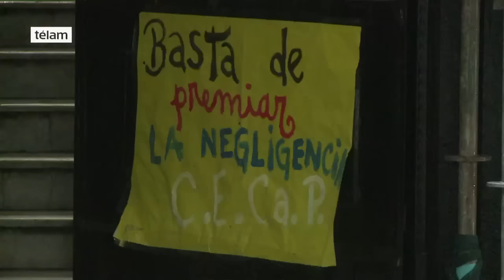Quinto día de toma en el colegio Carlos Pellegrini en reclamo de la expulsión de dos preceptores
Por quinto día consecutivo los estudiantes de la Escuela Superior de Comercio Carlos Pellegrini continuaban hoy con la toma del establecimiento ubicado en el barrio porteño de Recoleta, en reclamo del "apartamiento" de dos preceptores a los que acusan de "violentos".

La medida, según dijo a Télam la secretaria general del centro de estudiantes, Victoria Camino, "es ratificada diariamente en asamblea por los alumnos de los tres turnos" del establecimiento dependiente de la Universidad de Buenos Aires.

Se trata de los preceptores Héctor Mastrogiovanni y Fernando Jodara, a quienes el Centro de Estudiantes acusa de "actos violentos", como "agredir a dos alumnas y besar forzadamente una alumna de 14 años", respectivamente.

La toma de la escuela se resolvió porque, pese a los sumarios, Mastrogiovanni "fue ascendido al cargo de regente del turno tarde, subregente del turno noche y secretario de contraturnos", según denunciaron los estudiantes.

En este marco, el reclamo de los estudiantes es que se ponga en práctica el Protocolo de intervención Institucional ante denuncias por violencia de género, acoso sexual y discriminación de género, que se aprobó en la UBA y aún no rige en el colegio.

Los representantes del Centro de Estudiantes y varios padres ya se reunieron con representantes de la UBA y con autoridades del Pellegrini, "pero sin llegar hasta el momento a una solución".

"Queremos que sean calificadas de violentos y no de negligentes, como se hizo en el pasado con Mastrogiovanni, y que se vayan del colegio", dijo Camino.